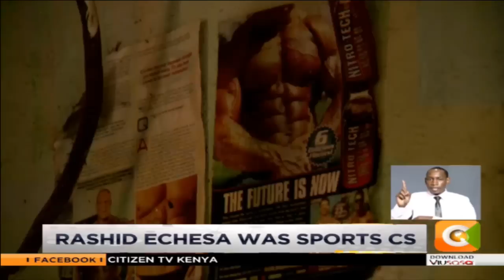Rashid Echesa's rise and fall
For one year since his appointment to the cabinet Rashid Echesa has ruffled several political feathers, forcing his way into controversies as he sought to stamp his authority in the western Kenya politics. Yet, the 36 year old will be remembered more not for his performance but his public outbursts and fights he picked with anyone that criticized him. For one year, Sam Gituku has been seeking audience with a man entrusted with the sporting affairs of the nation, here now he tells the story of Echesa as told by those who knew him from his early days.